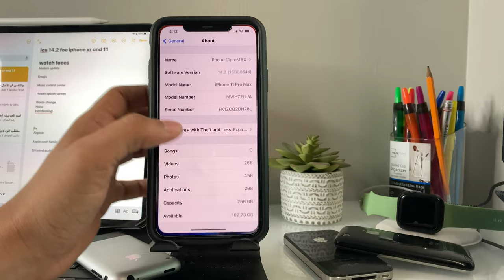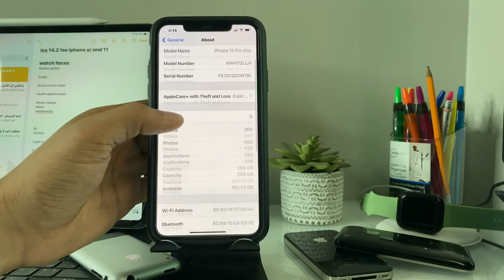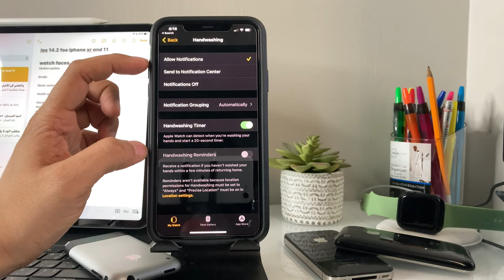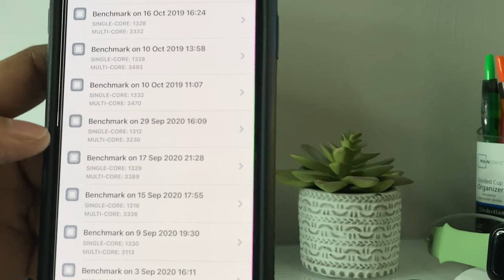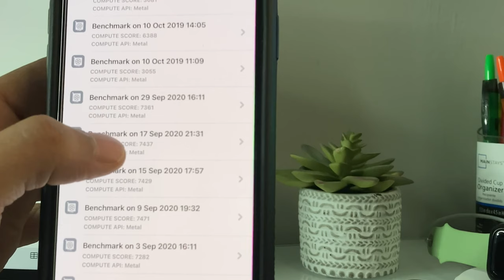ما الجديد في iOS14.2 النسخة التجريبية الثانية